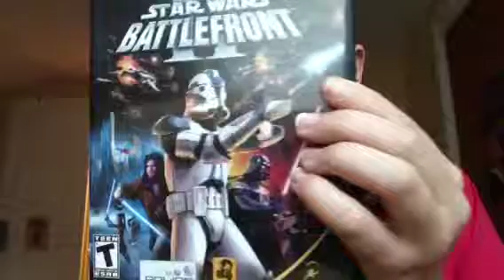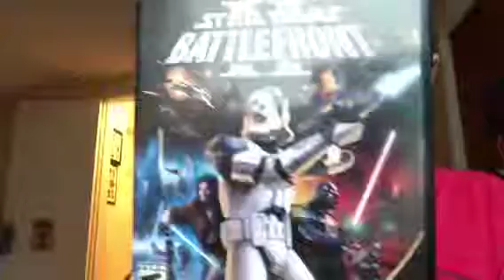Starwars battlefront 2 review